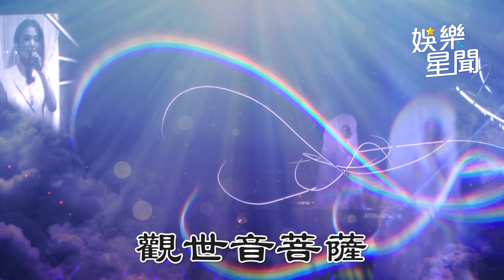破例請嘉賓 處女帖邀娃娃 田馥甄回歸小巨蛋法喜充滿│94愛K歌│